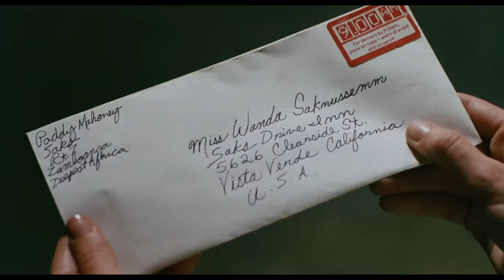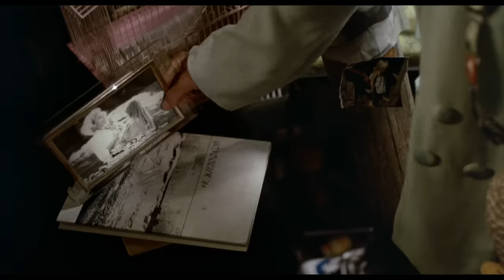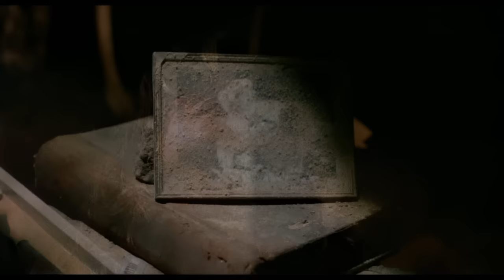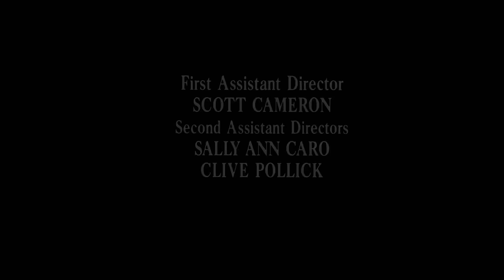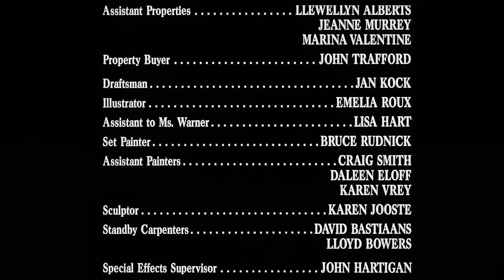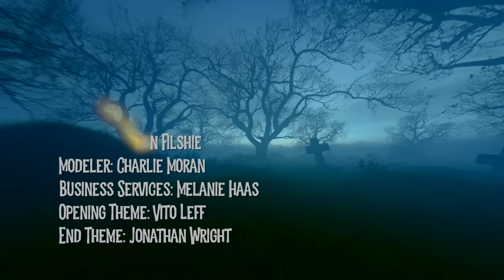Alien from LA (1988)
Join Vincent and Tangella as they watch “Alien from LA” from 1988 with Kathy Ireland and William R. Moses.

In the 1988 science fiction film "Alien from L.A.," Kathy Ireland plays Wanda Saknussemm, a young woman from Los Angeles whose life takes a fantastical turn following the news of her archaeologist father's disappearance. Wanda embarks on a journey to find him, leading her to the underground civilization of Atlantis, where adventure and danger await. Mistaken for a spy in a world where surface dwellers are considered aliens, Wanda navigates a treacherous path filled with mysterious government agents and ruthless criminals. With the help of Gus, a miner, and Charmin', a charming rogue, she strives to clear her name and rescue her father, uncovering the secrets of Atlantis along the way. "Alien from L.A." offers a unique blend of science fiction and adventure, loosely inspired by Jules Verne's classic tales, with a touch of whimsy reminiscent of "The Wizard of Oz."

Cast:
Kathy Ireland as Wanda Saknussemm
William R. Moses as Guten "Gus" Edway
Richard Haines as Professor Arnold Saknussemm
Don Michael Paul as Robbie
Thom Mathews as "Charmin'"
Janie Du Plessis as General Rykov / Shank / Claims Officer
Simon Poland as Consul Triton Crassus / The Mailman
Linda Kerridge as Roryis Freki / Auntie Pearl
Kristen Trucksess as Stacy
Lochner de Kock as Professor Ovid Galba / Paddy Mahoney
Deep Roy as Mambino, The Boss of Bosses